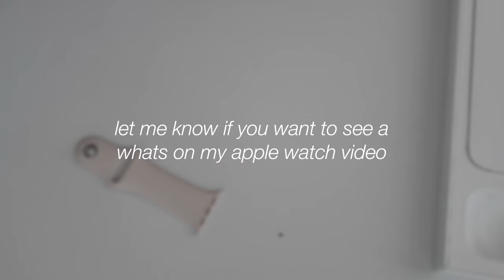glow up with me: hair transformation (balayage)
hi! todays video is my glow up hair transformation vlog. i got my hair balayaged and i love how it turned out! definitely check out Stephanie and Tangerine Salon at The Star in Frisco, Texas if you live in the area and you are looking for a hair stylist.

love,
isabella

ABOUT ME:
• name: isabella
• age: 23
• college: senior @ university of north texas
• major: marketing
• from: frisco, tx